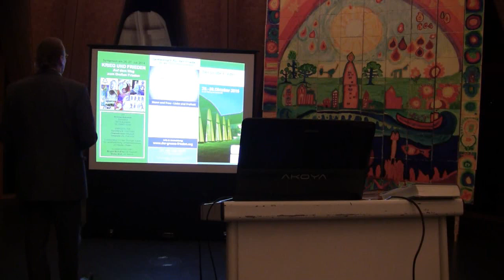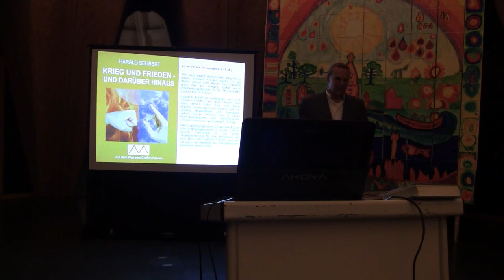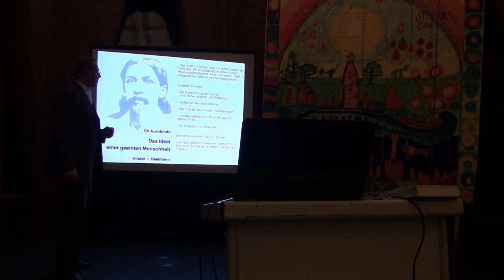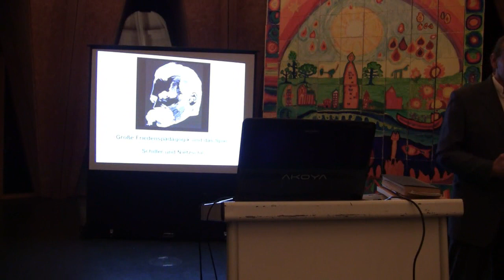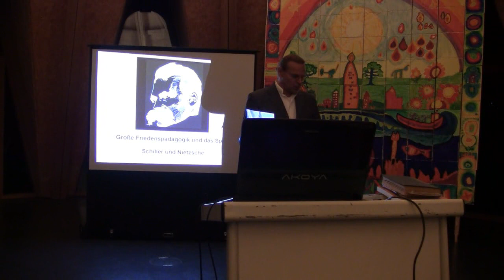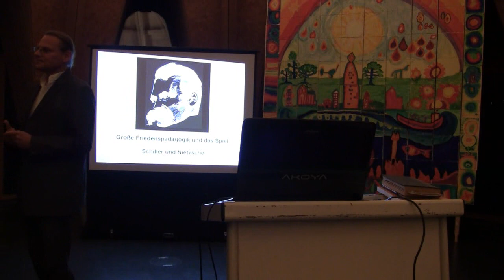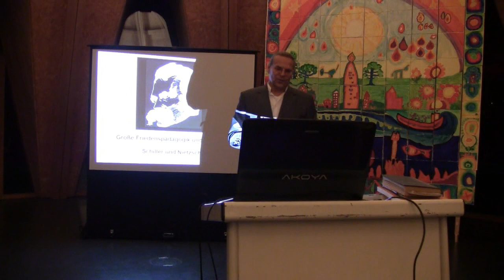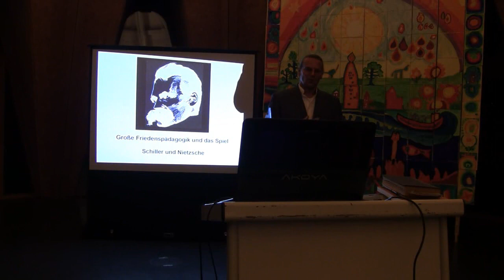Friedenspädagogik im Licht des Großen Friedens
Vortrag von Andreas Mascha
auf der 4. Friedenskonferenz DER GROSSE FRIEDEN
Auerstedt, 19. Oktober 2018